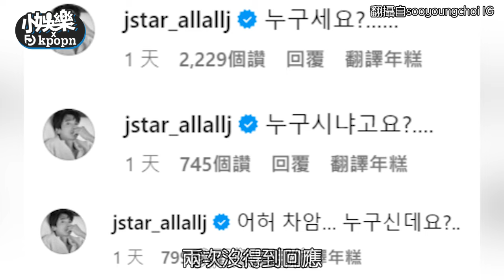秀英超美概念照被鄭敬淏挑釁？ 留言3連問「妳是誰」網笑：皮在癢？｜小娛樂